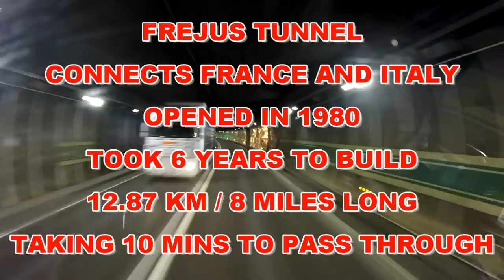HGV - VLOG | COMO-VER | #211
RECORDED 28/5/18

Today we leave Lake Como and start heading home. After doing a few shuttle runs and getting our load we get away  around mid afternoon..

MUSIC
INTRO - Beat Your Competition - Vibe Tracks - Youtube Music Library.